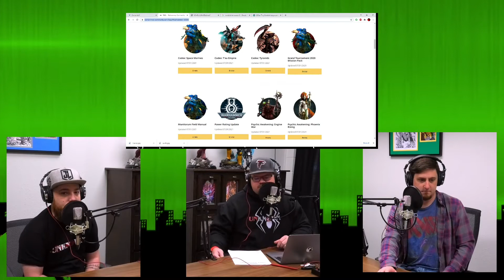UCB Gaming: Ep 3 - FAQ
Brandon, Chris and Tanner take time to discuss the new errata and FAQ for Warhammer 40,000. We also take a look at new releases for Corvus Beli's Infinity as well as discuss Infinity: Code One.